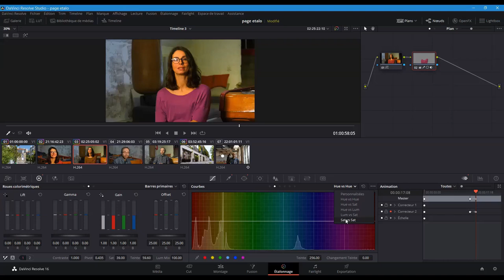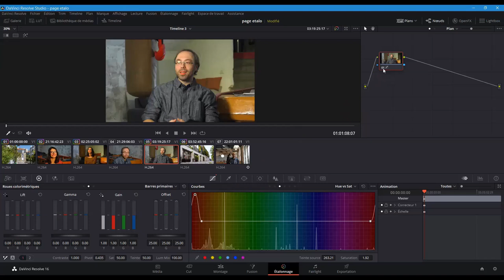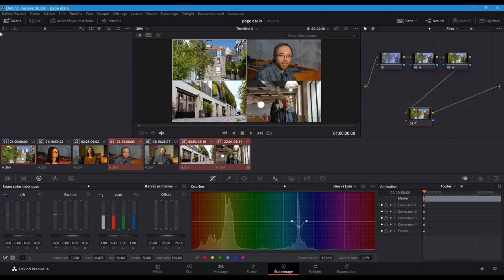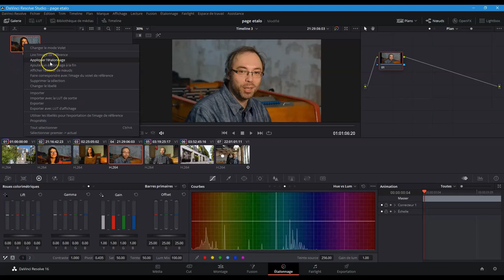Episode 19 Correction Luminance Colorimètrie